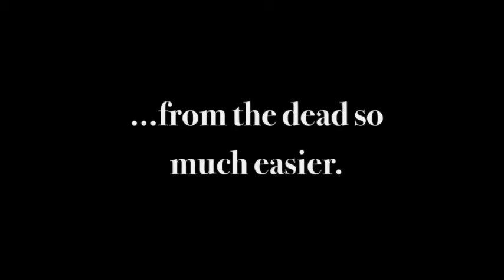Walk-in by T.L. Hart